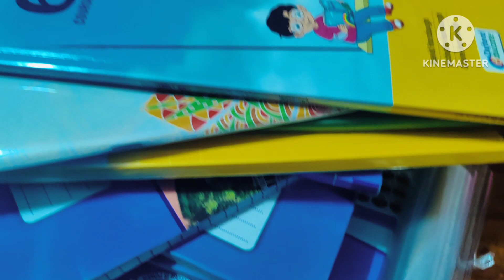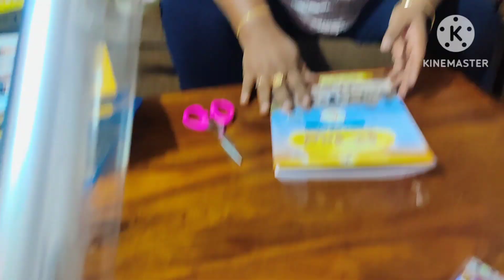ಎಲ್ಲಾದ್ರೂ ಹೋದರೆ ನೆಮ್ಮದಿ ಇರಬೇಕು ಚಿಂತೆ ಇರಬಾರದು🙇||ನನ್ ಮಗನಿಗೆ ತೇಜಸ್ವಿ ಸೂರ್ಯರವರು ಏನ್ ಮಾಡಿದ್ರು ಗೊತ್ತಾ🥰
ಎಲ್ಲಾದ್ರೂ ಹೋದರೆ ನೆಮ್ಮದಿ ಇರಬೇಕು ಚಿಂತೆ ಇರಬಾರದು🙇||ನನ್ ಮಗನಿಗೆ ತೇಜಸ್ವಿ ಸೂರ್ಯರವರು ಏನ್ ಮಾಡಿದ್ರು ಗೊತ್ತಾ🥰vlog vlogerlifestyle vloginkannada vlogs dailyvlogs#breakfastrecipe family lifestyle eveningsnacks beauty dailyvlog kitchen outingwithfamily beautytips breakfastrecipe dosa breakfastrecipes breakfast dose#